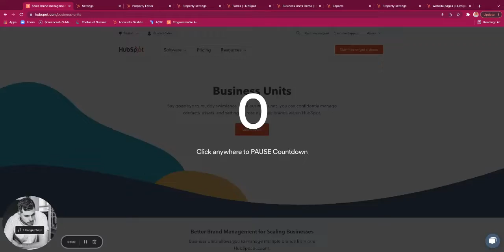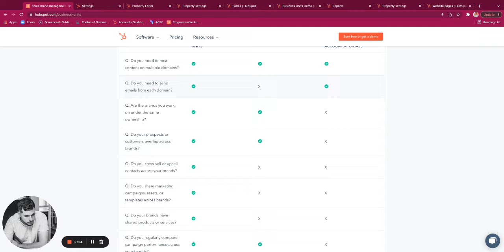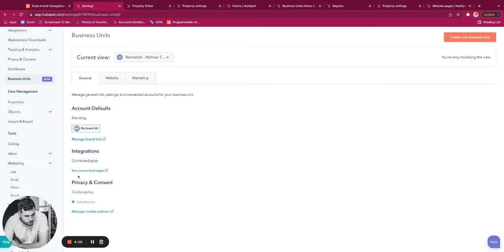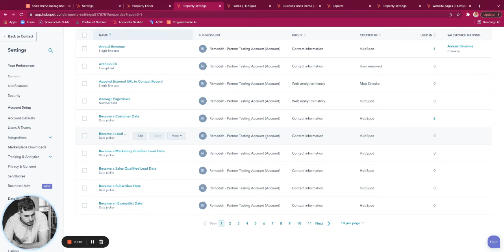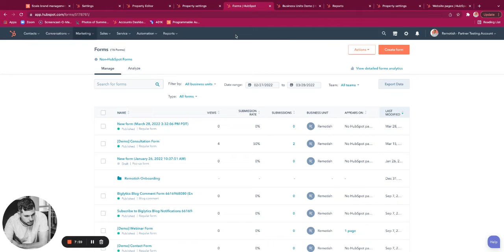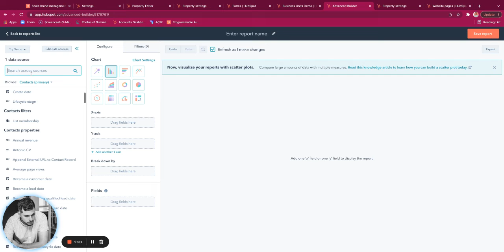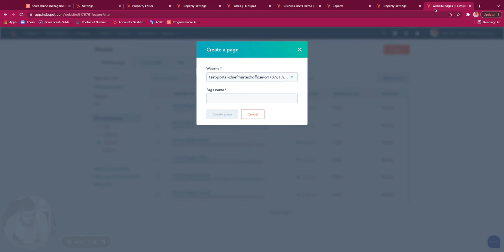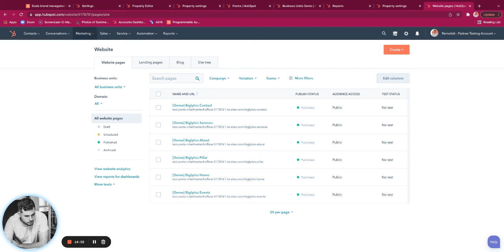How to use HubSpot Business Units | Demo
Is your company exploring the implementation of Business Units in your HubSpot instance? Watch this demo to see where the key features live and how they will impact other key tools.